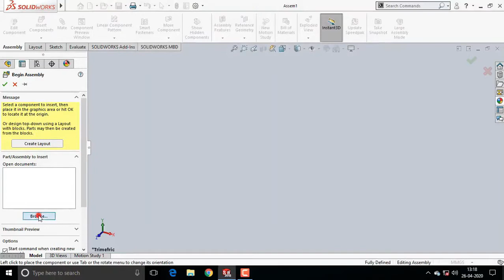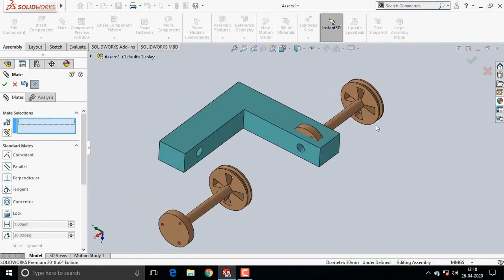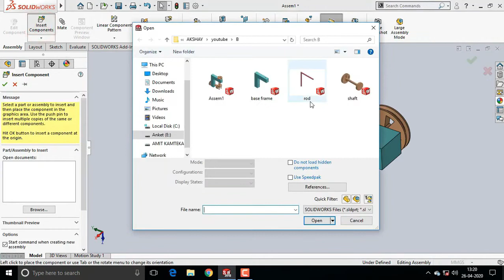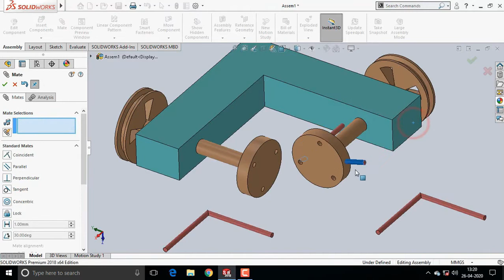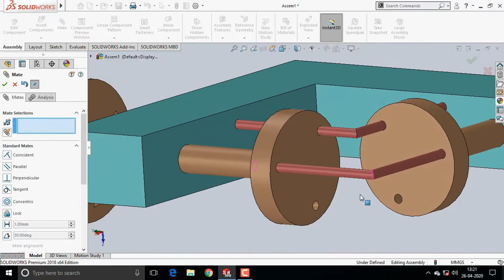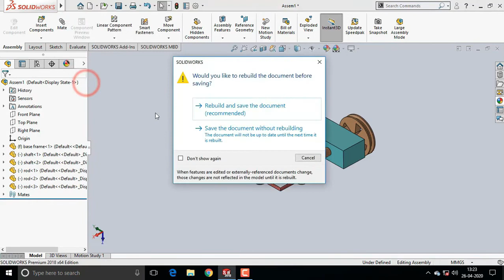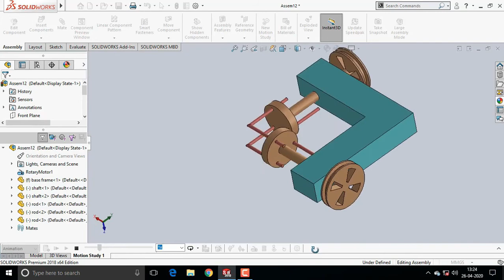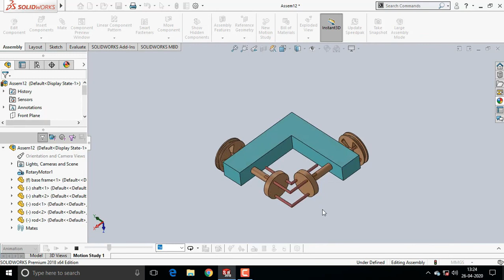Assembly and Animation of gearless right angle drive in solidworks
"Just Check Out this Video" Give Me Any Suggestions About This Video & If You Have Any Problem or queries Plz Write in Comment Box of video As soon As Possible I will Response this. Don't Forget To Subscribe My Channel